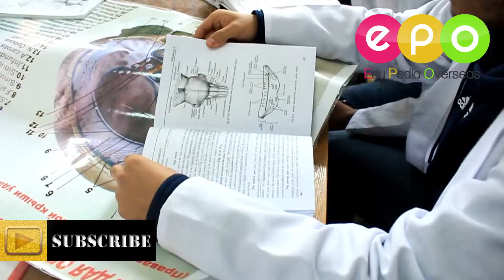Kharkiv National Medical University | Anatomy Class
Are you interested in MBBS admission in abroad at reasonable fee structure? Click the link below and get admitted in a premium group of Indian MBBS students in abroad

Kharkiv National Medical University opened the doors for us so we could check the Anatomy Class for you. Kharkiv National Medical University offers small study groups so the students can study extremely well! The teacher is there to help you with any questions regarding the topic. Kharkiv City is the most popular city for foreign students. Kharkiv National Medical University is in Ukraine.